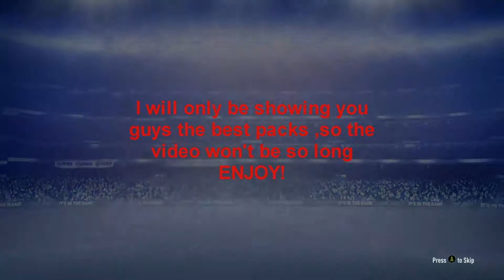GURANTEED TOTW SBCS! LEAGUE UPGRADE PACKS! *INSANE WALKOUT* FIFA 19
I'm opening TOTW PACKS ! We packed a HUGE WALKOUT!